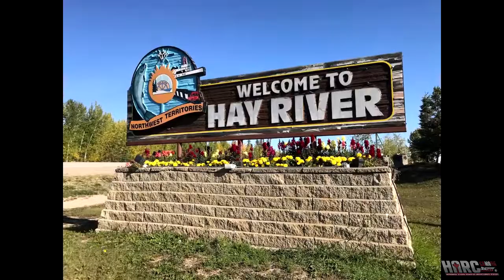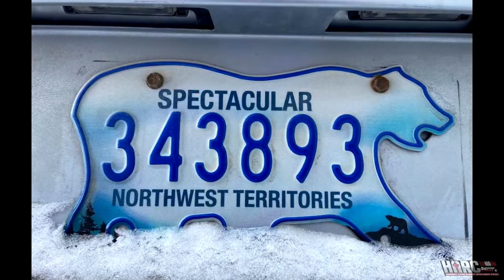2021 HARC Can-Am Series | Track Spotlight - Hay River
Race 3 will be held at the 3/8th mile Hay River Speedway in the town of Hay River, Northwest Territories. The track is recently had a major revamp to return to operation courtesy of funds from none other than John Christchurch, a past HARC driver who was from the area. This revitalization program kept the original gritty character of the track, but added some safety features and plenty of fan amenities. The town of Hay River is very excited to welcome the 32 teams of the HARC Canada series for a 150-lap event.

Out of context: A huge, huge, thank you to Tyler Barth (Tylor Thaber), who imagined and developed this track almost from scratch in NR2003 with only a single grainy image as a template. He spent countless hours troubleshooting issues and working with other knowledgeable members of the NR community (including folks such as Ian Cooper) to ensure that this track could host great racing. I was able to get an interesting race on my very first attempt using his files and recommended settings.

Soundtrack: "Rockin' in the Free World" - Neil Young